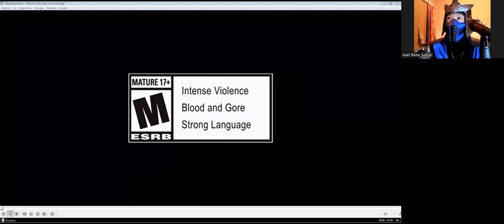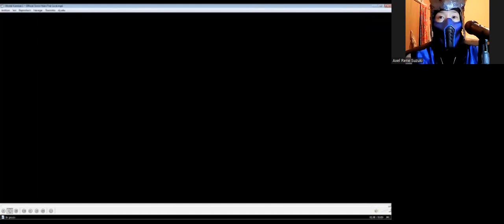Me Reaction (Sub Zero-Bi Han ) "Mortal Kombat 12"–"Official Omni Man First Look."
Hi there everyone how're you today i have update my reaction ugh new trailer "Mortal Kombat 12" new personal from marvel peace so sh*t ruined from the game Mortal Kombat well new trailer is Omni Man bla bla bla get me break etc etc etc and very bloody so much stupid violence actor by from reality crap stupid sh*t all movie like music rap f*ker Spanish and English stupid studio country bullying and racist language i hate this people criminal idiot married stupid youtube from app with google Chrome i hate this people account to channel to stupid studio f*ker commercial all World Internet sometime i'll speak from my god Asgard destroy internet all world  and from business to but never mind for this situation ah jah I'VE MY COSPLAY Sub Zero Bi-Han The King Realm Ice all from the realm from my destiny myself ugh god damn it man Jesus Wolves Christ ugh anyway i hope you'll enjoying that good reaction don't forget to subscribe me down bollow description from my channel YouTube don't forget Like 👍🏻 it video,don't forget give me Comments 📝 Video and don't forget to activation the Tingel Bell 🔔 notification for see another video ok i see you next time to everyday contact guy and have ice day and good morning and i'll see you next time and next video Bye Bye.